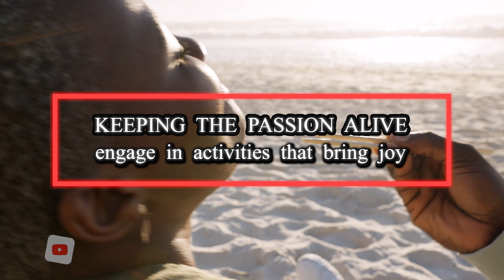Fun Ways To Build Intimacy | Maintaining Intimacy In A Relationship | DJ NINEZ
In today's video, I'm sharing fun ways to maintain intimacy in your relationship. Building Intimacy requires open communication, quality time, physical affection, trust, individuality, passion, and appreciation. By incorporating these elements into your relationship, you can create a strong and lasting bond.  Are you going to make the changes today?